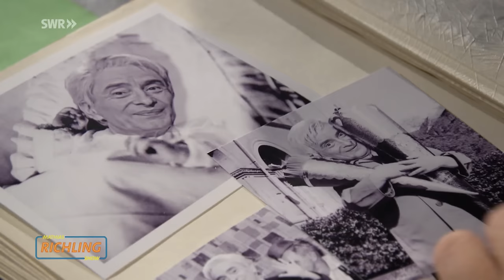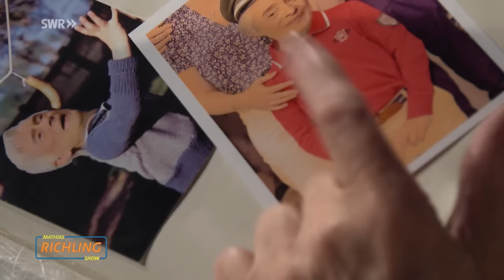Satire-Tango mit Joachim Llambi, Söder & FIFA-Infantino | Die Mathias Richling Show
Hoher Besuch im Richling Show-Studio: „Let’s Dance“-Juror Joachim Llambi gibt sich die Ehre und verteilt fleißig Haltungsnoten für unser Polit-Personal. Kretschmann und Strobl streiten sich um Familienbande und Filz in ihren Parteien. Gianni Infantino will unbedingt weiter Weltmeisterschaften verkaufen und weiß gar nicht, was er als nächstes auslosen soll. Und Markus Söder entdeckt den altmodischen Naturburschen in sich.

Mathias Richling kann sie alle und niemand ist vor ihm sicher. In seiner Show parodiert Richling Persönlichkeiten aus Politik und Gesellschaft. Der Titan des deutschen Kabaretts hat nur die erste Liga der Prominenten in Deutschland zu sich eingeladen. Gekommen ist allerdings niemand. Also spielt Richling seine Gäste einfach selbst. Daraus entstehen die lustigsten und geistreichsten Selbstgespräche, die das Kabarett zu bieten hat.